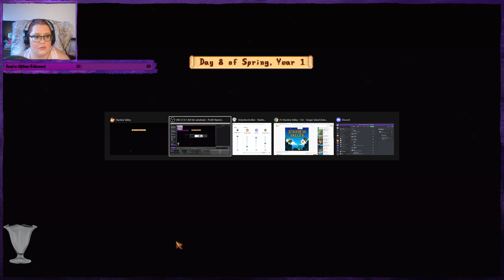Let's relax: Stardew Valley (Pt 2)